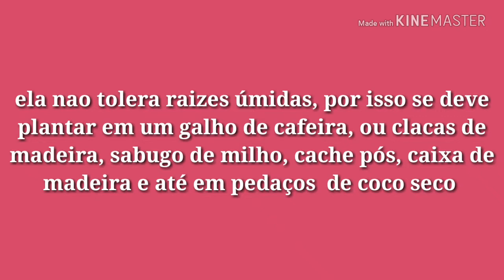Orquídea Rodriguezia Lanceolata